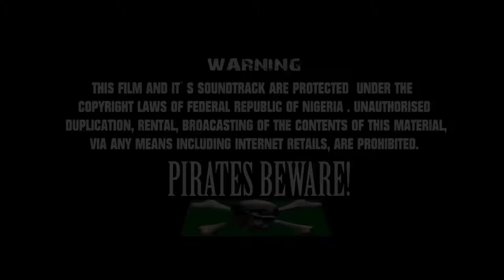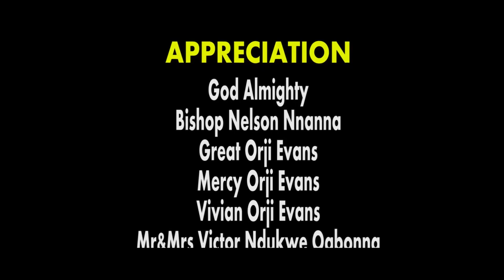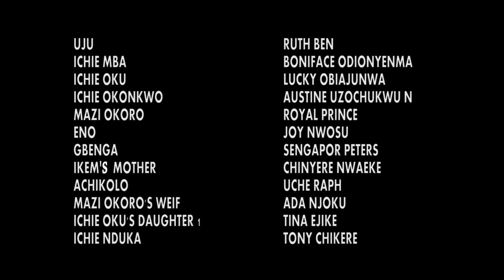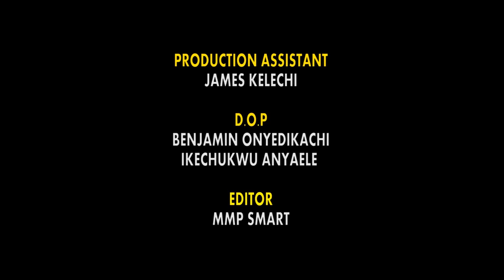THE PRINCE AND THE SINNER (Nigerian Comedy Movie 2022)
Movie Synopsis: The rich prince of the South-Eastern Kingdom in Nigeria is riddled with a plague and the only solution is if the prince gets married before the fourth market day. Now the hunt begins for him to marry the one that will bring liberation to the land.